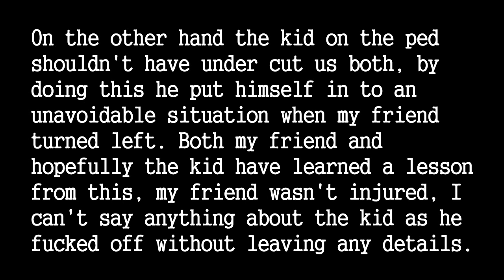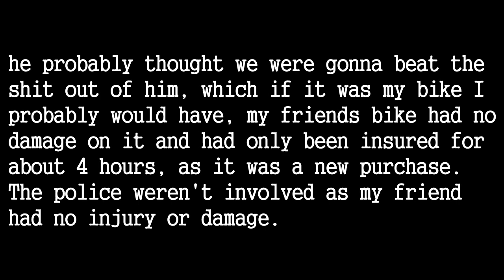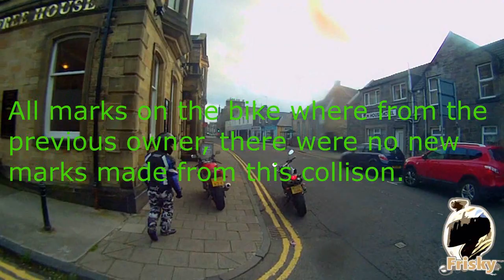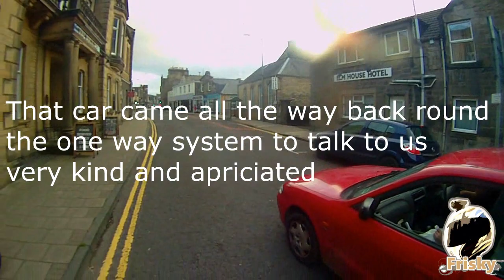Scooter Crashes In To Motorcycle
Cameras

Drift HD170 - Using Drift Mic
Gopro HD Hero 2 - Using Internal Mic

Bike

 Yamaha FZ6 S2 2009

Gear

Helmet - RST Cobra Vent
Jacket - RST Paragon 3
Trousers - RST Paragon 3
Gloves - AlpineStars SP-1 & HELD Warm N' Dry Goretex
Boots - AlpineStars SMX Plus